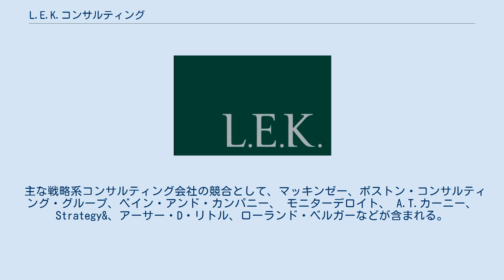L.E.K.コンサルティング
L.E.K.コンサルティング（L.E.K. Consulting）は、イギリス・ロンドンを本拠に置く経営コンサルティング会社である。
2013年4月現在、世界14ヵ国にわたり、22拠点に事業所を展開し、約1,000名の社員を雇用している。
1983年にベイン・アンド・カンパニー出身のパートナー3名によって設立された。
社名はジェームズ・ローレンス、イーアン・エヴァンズ、リチャード・コークの創業者3人の頭文字に由来する。
 米国の生い立ちが主なコンサルティング業界において、欧州起源のコンサルティング会社としてはローランド・ベルガーに次ぐ規模を持っている。
 東京支社は2002年に開設された。
 グローバルにおける主要なサービスラインは下記の通りである。
 コンサルティング業界の中では、M&A分野に強いことで知られており、プライベート・エクイティの大手企業を多数顧客に持っている。
 戦略や企業価値評価のエリアに特化したサービスを行っているため、他の大手のコンサルティングファームと比較すると各プロジェクトの期間が非常に短いという特徴を持つ。
 グローバルにおいては、以下セクターに強みを持つ。
 日本支社ではヘルスケアおよび消費財やプライベート・エクイティに専門性を持つ。
 主な戦略系コンサルティング会社の競合として、マッキンゼー、ボストン・コンサルティング・グループ、ベイン・アンド・カンパニー、 モニターデロイト、 A.T.カーニー、Strategy&、アーサー・D・リトル、ローランド・ベルガーなどが含まれる。